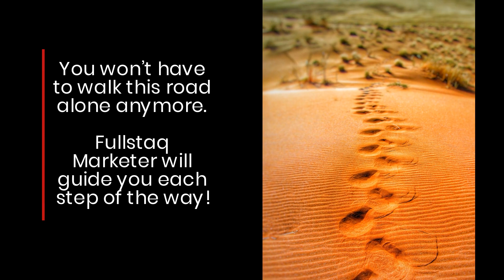Fullstaq Marketer's Webinar Teaches Digital Business Success Strategies For Beginners